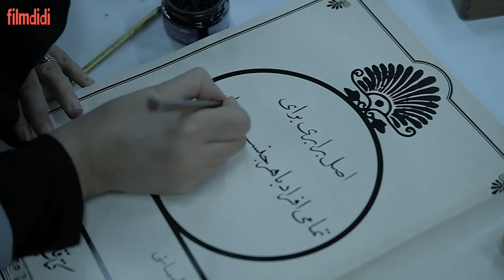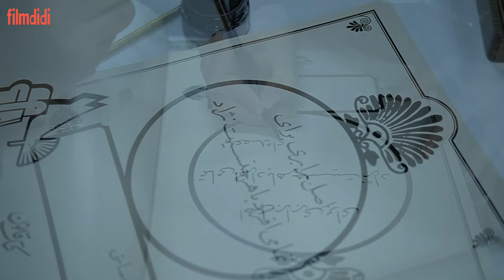سریال پیشگو - قسمت 4 | Serial Pishgoo - Episode 4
سریال پیشگو - قسمت 4

این قسمت:
در این قسمت از پیشگو، ژاله صامتی مهمان پژمان جمشیدی است.

اطلاعات برنامه:
پیشگو یک برنامه ترکیبی و گفت‌و‌گو محور است، در هر قسمت از برنامه جذاب پیشگو، هنرمندان سرشناس و ورزشکاران محبوب به عنوان مهمان حضور خواهند داشت و در کنار پژمان جمشیدی، سرنوشت خود در سال‌های آینده را پیش‌بینی می‌کنند و از رویاها و خاطرات خود می‌گویند.
پیشگو برنامه‌ای مفرح و صمیمی، همراه با آیتم‌های متنوع است

مجری: پژمان جمشیدی
کارگردان: رضا بهاروند، امیر انتظاری
تهیه کننده: سید محمد شریفی

This Episode:
In this Episode of the "Pishgoo", Jaheh Sameti is the guest of Pejman Jamshidi.

Program information:
Pishgoo is a combination and dialogue-based program. In each part of Pishgoo's fascinating program, famous artists and popular athletes will be present as guests, and along with Pejman Jamshidi, they will predict their destiny in the coming years and share their dreams and memories.
The fortune teller is a fun and intimate app with a variety of items

Release: 2021

Moderator: Pejman Jamshidi
Director: Reza Baharvand, Amir Entezari
Producer: Seyed Mohammad Sharifi